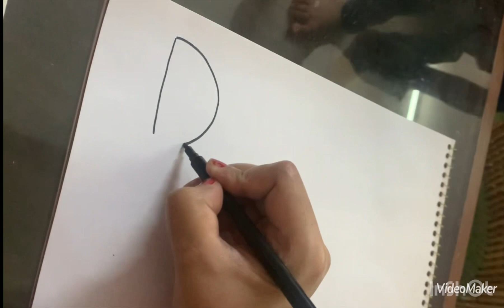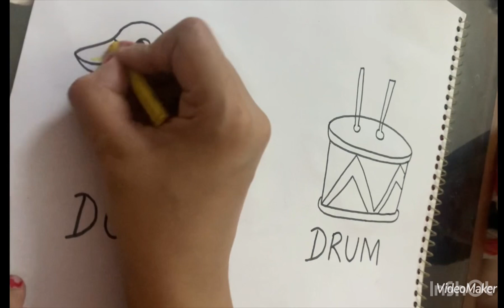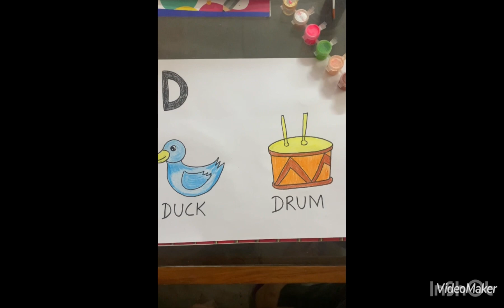D for Duck and Drum | A to Z